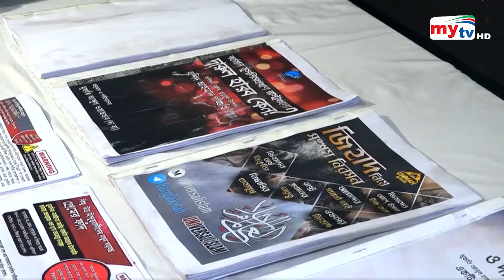Bangla Zela News Update | 05 PM | 15 June 2024 | জেলা নিউজ | Mytv News